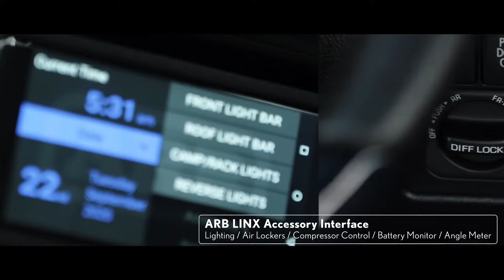New 2021 Lexus LX J201 the most capable Lexus LX ever produced